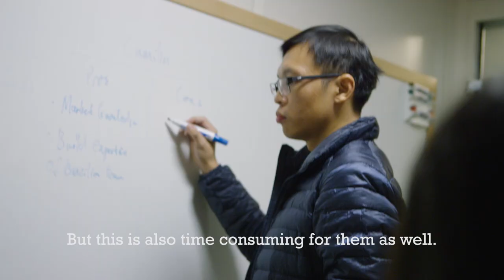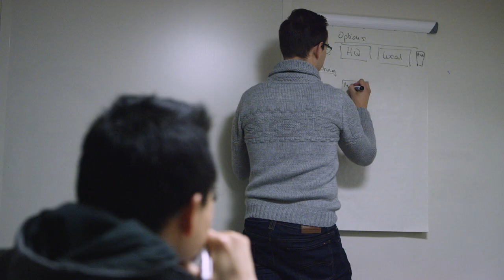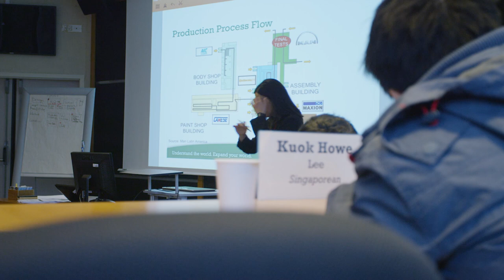Strategy, Structure & Incentives with Prof. Maria Guadalupe | INSEAD MBA Class Experience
In this video, INSEAD Professor Maria Guadalupe brings forward a case study to her class: Volkswagen Brazil was ending an alliance with Ford and needed to figure out how to produce automobiles in the country. Which solution would they go for given two proposals?

Two MBA students talk about their experiences of taking this course at INSEAD, highlighting the importance of learning strategy by capitalising on the collective intellect and diverse insights of the class.

OFFICIAL COURSE DESCRIPTION:
A skilled architect can look at a building’s blueprint and know instantly whether the building will stand or collapse. A skilled manager must be able to look at a company’s “blueprint” – its organisational structure and incentive systems – and know instantly whether the company will succeed or struggle in executing its strategy. In this course, you will gain a framework and tools for rapidly diagnosing an organisation’s key strengths and vulnerabilities, based on three key questions. First, strategy – what business should we be in? Second, structure – who should make key decisions? And third, incentives – how should we measure and reward performance?

FEATURING:

Maria Guadalupe
Associate Professor of Economics and Political Science
Academic Director of the INSEAD Randomized Control Trials (RCT) Lab

Kate Tsunoda
MBA '17J

Andre Galha Tibyrica
MBA '17J